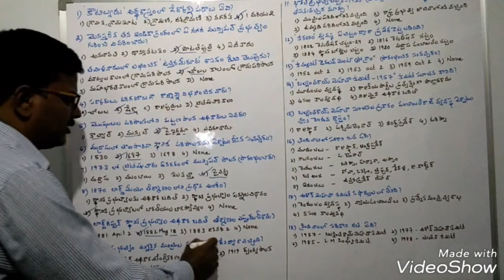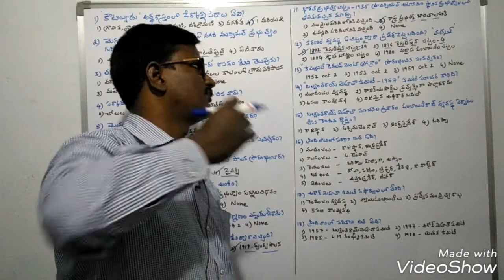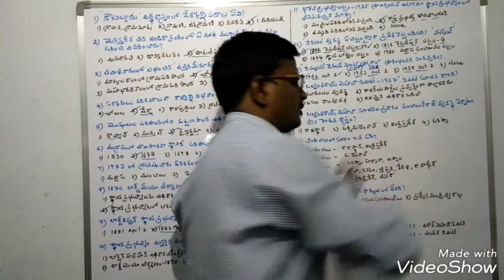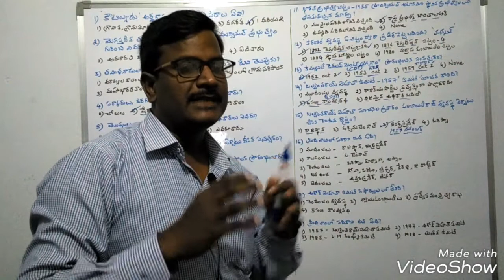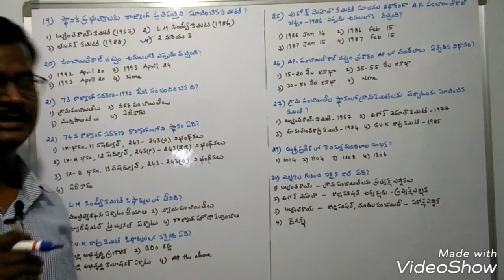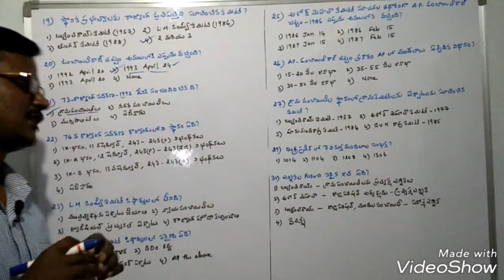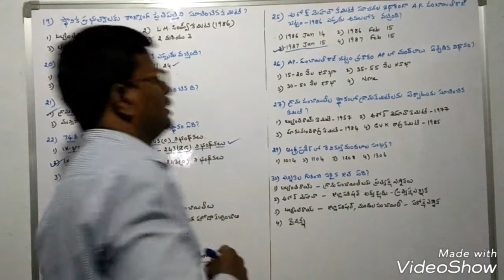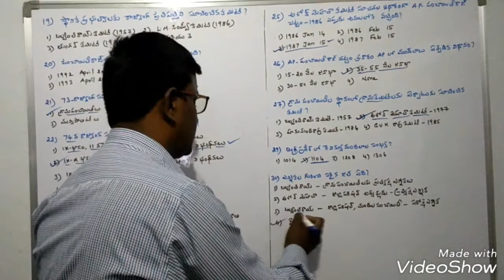పంచాయితీరాజ్ వ్యవస్థ ముఖ్యమైన 30 ప్రశ్నలు,Panchyat Secretary,group2,VRO,VRA,Hostel Welfare officers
పంచాయితీరాజ్ వ్యవస్థ ముఖ్యమైన 30 ప్రశ్నలు